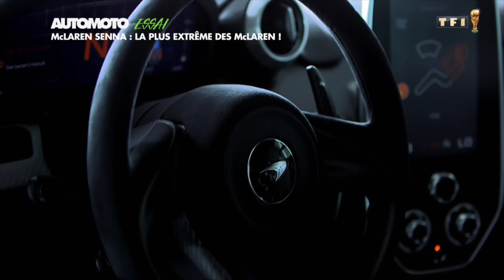Essai : McLaren Senna, la plus extrême des McLaren !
Avec un nom aussi légendaire, la McLaren Senna s'annonce encore plus spectaculaire qu la Supercar P1...